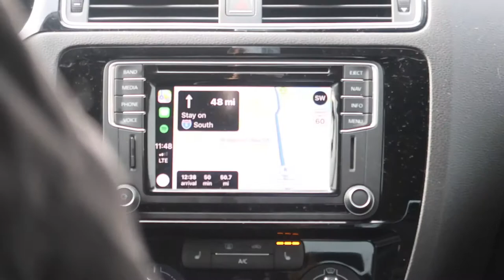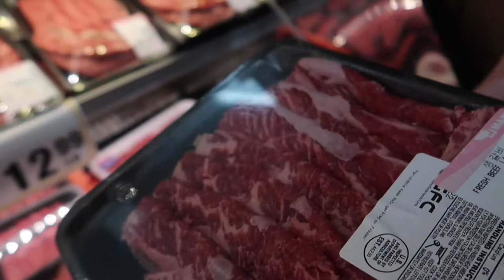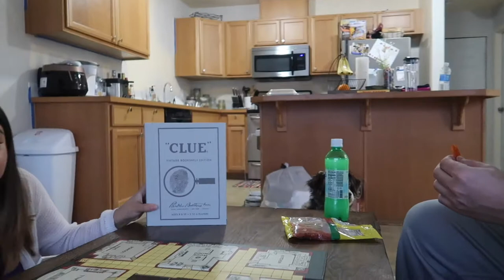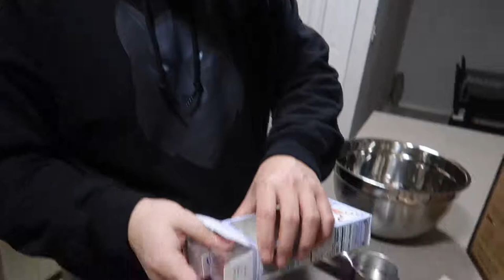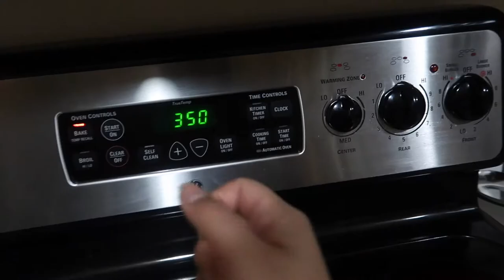Wedding Venue Day! | Vlog 17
Description: Checking out the wedding venue we've been eyeing for awhile! It was fun and then we went to the Korean Market with Uma!!!